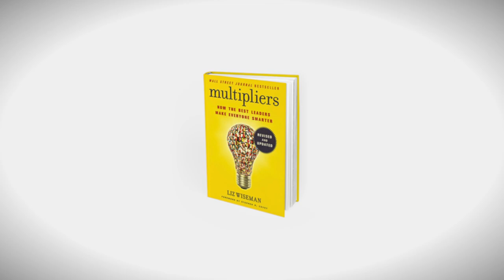Multipliers, Updated and Revised Book Trailer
New York Times and Wall Street Journal best-selling author, Liz Wiseman, introduces her book, "Multipliers, Revised and Updated: How the Best Leaders Make Everyone Smarter." She discusses why she wrote the updated edition and explains the impact it can have on individuals and organizations.